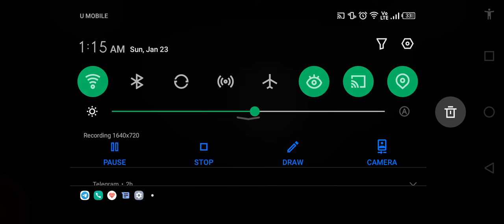Great Wall. 79k damage. 9-0 kill ratio.